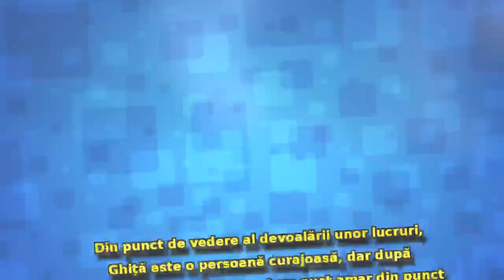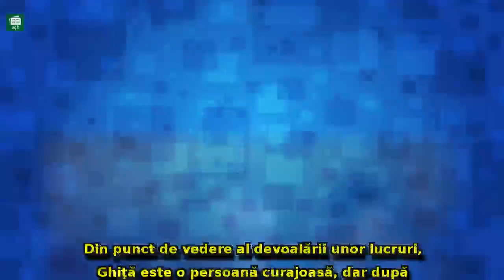Fostul ofițer SRI, Daniel Dragomir, reacționează după interviul incendiar al lui Ghiță:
Fostul ofițer SRI, Daniel Dragomir, reacționează după interviul incendiar al lui Ghiță: 'Lucrurile arată ca o răfuială între găşti'